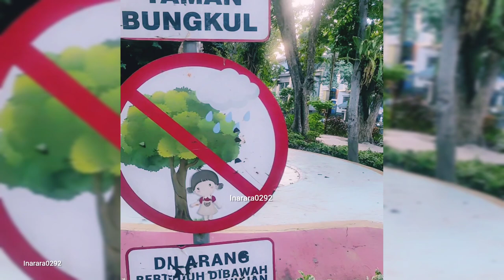Taman Terlengkap Keluarga Asri Di Tengah Kota Surabaya !!! Taman Bungkul